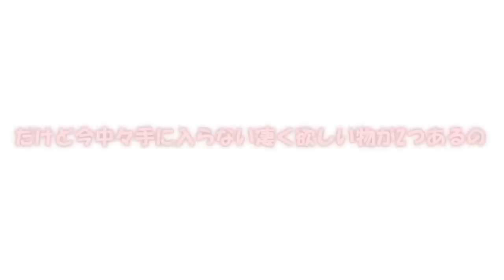専属神篇第三幕～東京異変～EP4～WCBT Second Round～199話「全てに恵まれた天才 バハート」